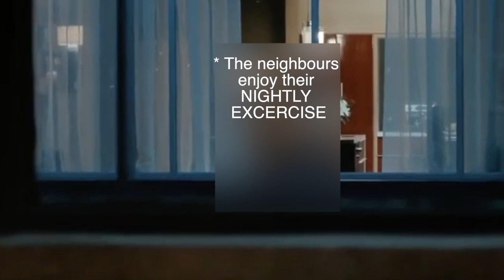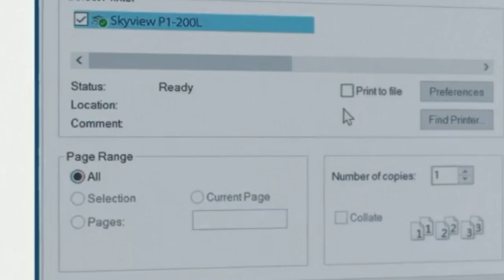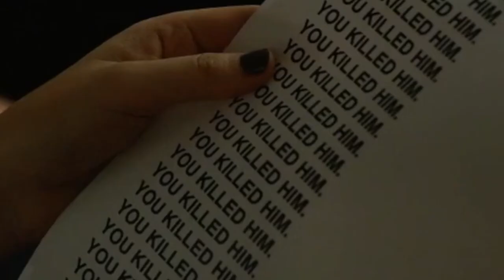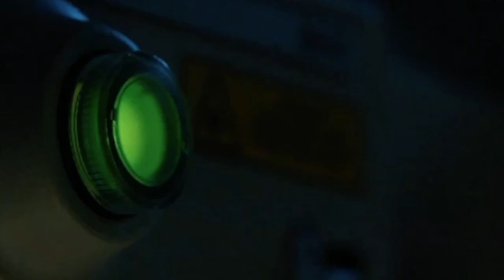The Voyeurs is SHOCKING (ly bad) | Reaction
The Voyeurs is a so called erotic thriller but how does it measure up? Here’s my reaction.

Equipment

Cameras
Samsung NX Mini
Samsug 9mm-29mm lens
Samsung Case
Cannon EOS lens

Microphones
Blue Yeti
H1 Zoom
H1 Zoom Wind cover

Credits
Amazon
No.4 Piano